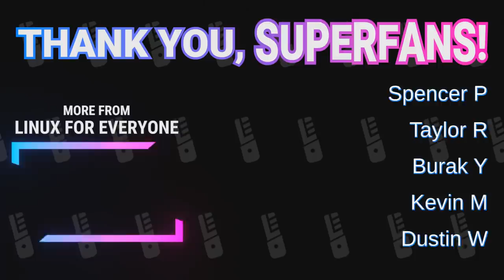MASSIVE Lenovo Linux News: My Reaction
The Lenovo Linux news gets better and better! Apparently the partnership with Fedora was just the FIRST step. Now Lenovo is going all-in with Linux support for its ENTIRE portfolio of workstation PCs and laptops. Let's chat about it!

MY AUDIO EQUIPMENT:
Mic Arm
USB Audio Interface

WHAT I PRODUCE VIDEOS ON:
System76 Oryx Pro
Pop!_OS 18.04
Lightworks Pro